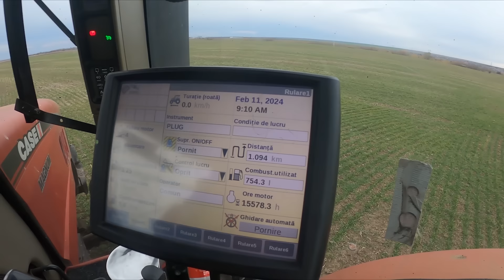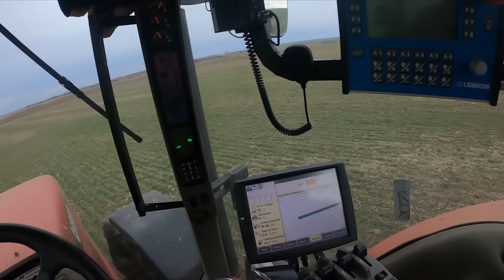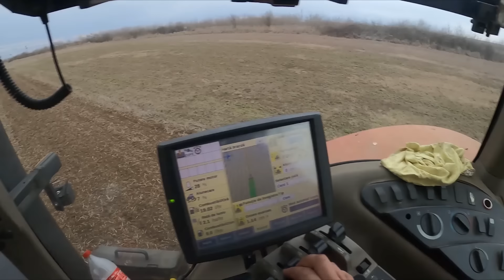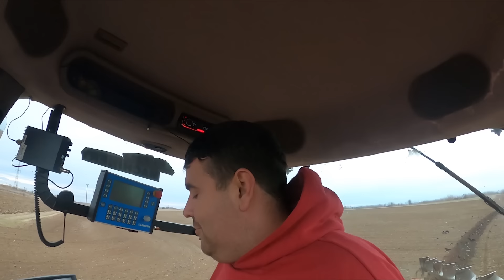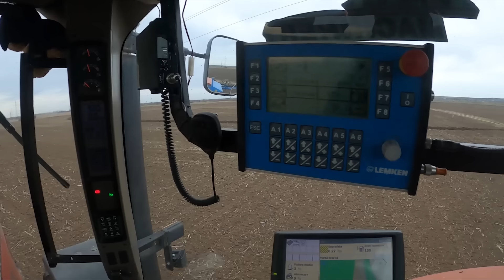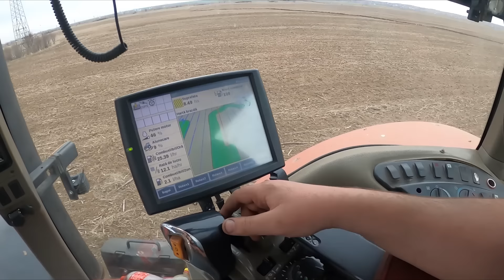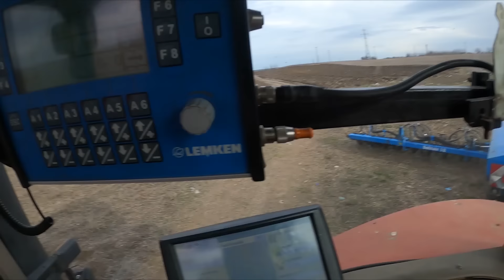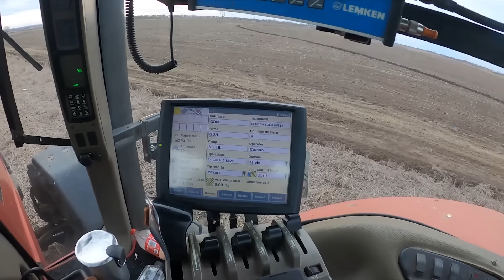SEMANAM MAZARE SI MARCAM PERIMETRUL URMATORULUI PIVOT